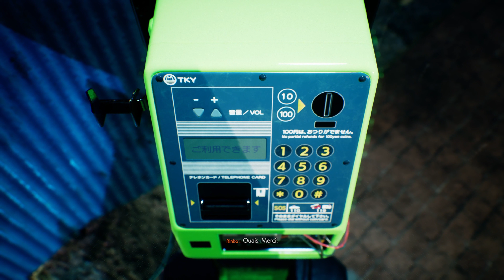GHOSTWIRE TOKYO | PARTI 4 | Gameplay Walkthrough No Commentary VOSTFR | PS5 4K 60